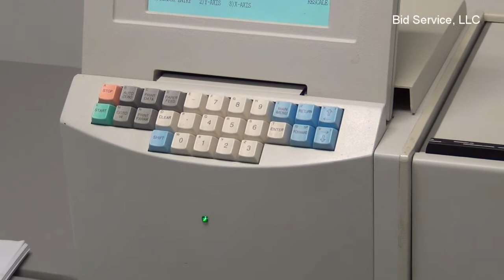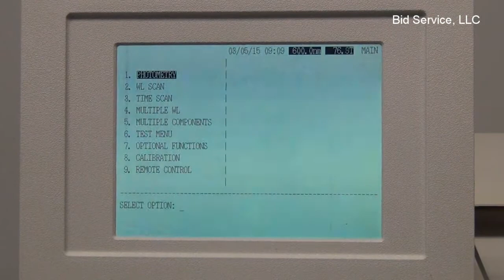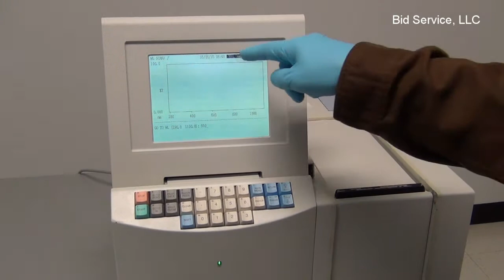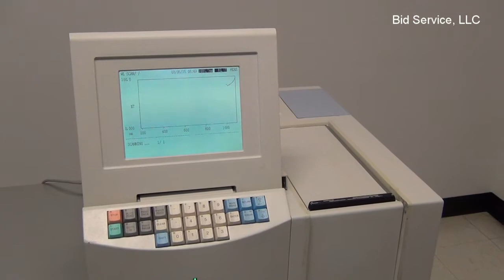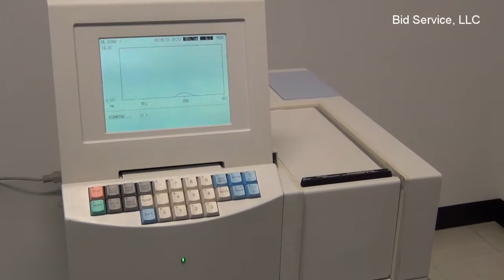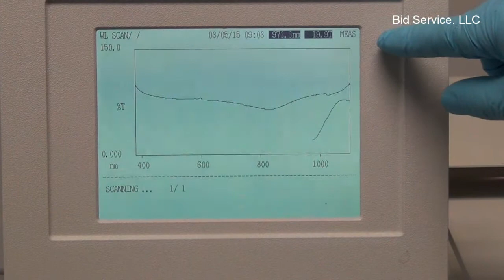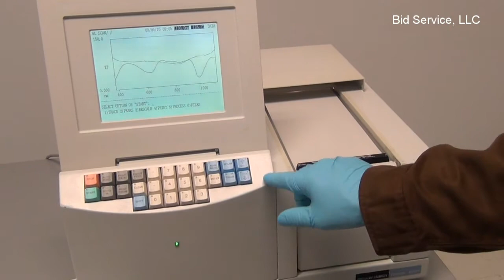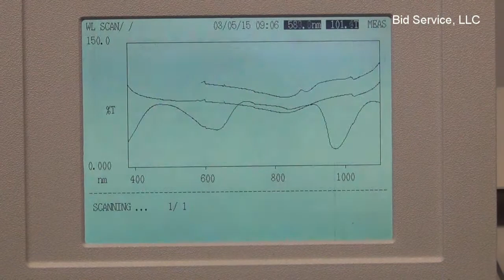Perkin Elmer Lambda EZ201 Spectrophotometer #58879